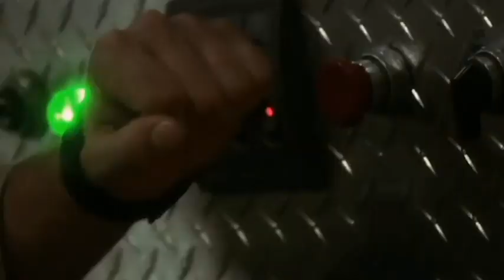Battlestar Galactica Trailer - Godzilla: King of the Monsters Style